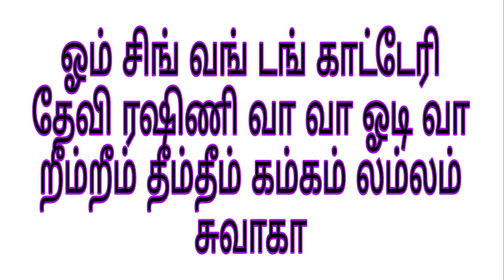காட்டேரி வசியம் | உபாசனை | மந்திரம் | தாந்திரீகம் | katteri vasiyam | manthiram |upasanai|thantrigam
காட்டேரி வசியம்.

- சர்வ வசியம்,

                    மற்றும்

[ இடம் ]

                  குருஜீயை சந்திக்கலாம்.

நன்றி.
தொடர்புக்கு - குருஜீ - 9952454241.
வாழ்க வளமுடன்.